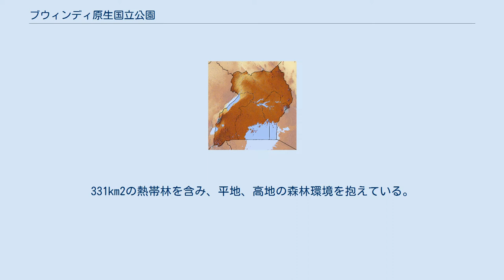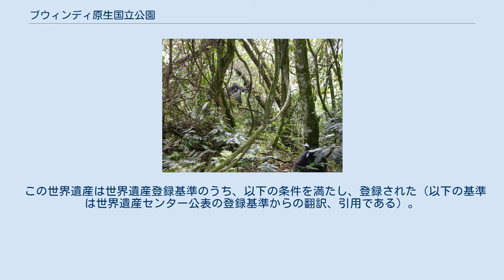ブウィンディ原生国立公園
ブウィンディ原生国立公園 ウガンダ地図 ブウィンディ原生国立公園は、1991年にウガンダの国立公園に指定された、ブウィンディ原生林の一部である。
コンゴ民主共和国との国境に接し、コンゴのヴィルンガ国立公園とも隣接しており、アフリカ大地溝帯の西リフトバレー沿いに位置する。
331km2の熱帯林を含み、平地、高地の森林環境を抱えている。
それらには徒歩でのみ立ち入りが可能である。
 公園は、コロブス・モンキー、チンパンジーや多くの鳥類（サイチョウやエボシドリなど）の保護区となっている。
 この公園のなかで有名なのは340頭ほどのブウィンディゴリラである。
この頭数は絶滅が危惧されている世界のマウンテンゴリラの頭数の約半分にあたる。
この公園には、人に馴れている3つのマウンテンゴリラのグループがある。
「ムバレ」「カテンデギェレ」「ルシェグラ」と名付けられた3集団の中で、「ムバレ」が完全に馴らされている。
 ブウィンディの原生林は、アフリカの生態系の中でも最も豊かなものの一つである。
120種の哺乳類、346種の鳥類、202種の蝶、163種の樹木、100種のシダ、27種の爬虫類などが確認されており、その中には絶滅危惧種や大地溝帯の固有種なども含まれている。
 この国立公園が設立されたことにより先住民の生活が破壊された。